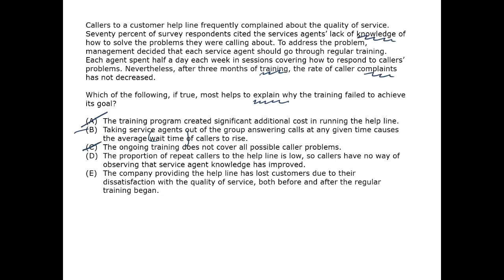Caller Complaints - GMAT Free - GFCR11